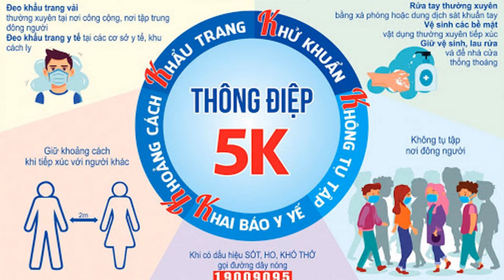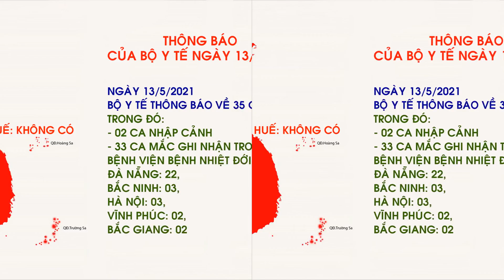NGÀY 12/5/2021, VIỆT NAM CÓ 82 CA MẮC MỚI COVID-19 TRONG CỘNG ĐỒNG, HUẾ KHÔNG CÓ CA MẮC MỚI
Thực hiện "6K: Khẩu trang – Khử khuẩn – Khoảng cách – Không tập trung – Khai báo y tế - Không nhập cảnh trái phép" để giữ an toàn cho Bạn và Chúng ta trước đại dịch COVID-19!
Nguồn tin Trang thông tin bệnh viêm đường hô hấp cấp COVID-19 của Bộ Y tế